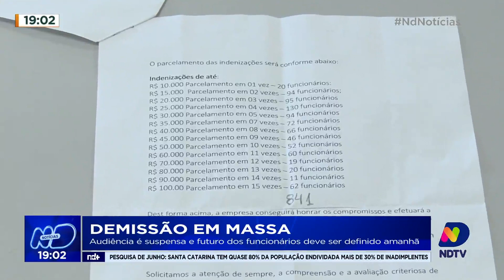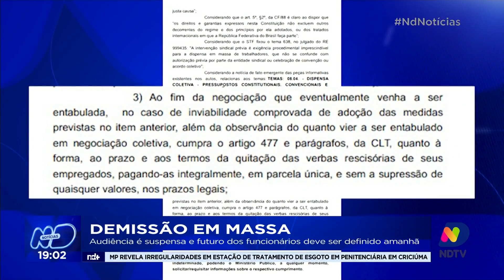Demissão em massa: audiência é suspensa e futuro dos funcionários deve ser definido amanhã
A empresa Coteminas demitiu vários funcionários de uma vez. A repercussão do caso está sendo apurado pela repórter Cláudia Pletsch. Confira.